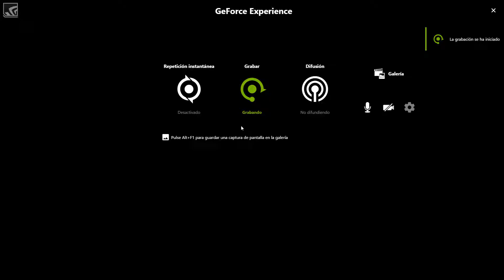Grand Theft Auto V -MOD-Gravity Gun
OS: Windows 10 Pro x64
CPU: Intel Core i7 4790
GPU: Gigabyte GeForce GTX 980 Ti
RAM: 16 Gb Kingston DDR3
SSD: 512 GB
HDD: Seagate ST31500341AS 1.5 Tb SATA II
HDD: Seagate ST1000DM003 1 Tb SATA III
HDD: Western Digital RE 1 Tb SATA III
MB: MSI Z87